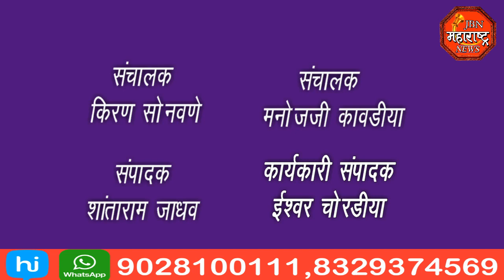jbn maharashtra news jalgaon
शॉर्टसर्किटमुळे घराला लागली आग  संसार उपयोगी वस्तू जळून झाले खाक